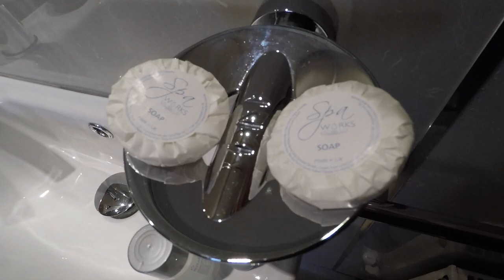The Alfred Hotel in Glasgow, Scotland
During my trip to Glasgow I spent two nights at the Alfred Hotel.

Despite not having a very central location it turned out to be extremely easy to reach the city center of Glasgow thanks to how close the hotel was to the Glasgow Metro.

The hotel itself features a classic interior design with tasteful stylings and it has a very historic vibe.

The rooms are spacious, comfortable, they come with high ceilings, and they're well suited for a short-term stay for one or two people depending on the room you get.

Breakfast is included in the rate which helps to save you from having to spend money in the city first thing in the day and there are plenty of other places to grab something to eat or drink nearby for dinner, lunch, and even for a quick snack.

I would definitely recommend staying at the Alfred Hotel if you're planning a visit to Glasgow and looking for something reasonably priced.